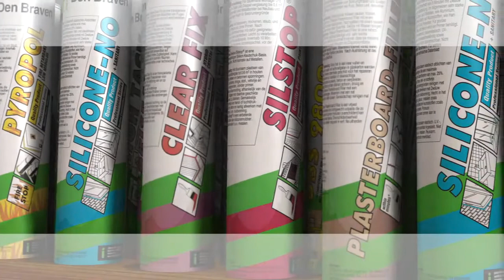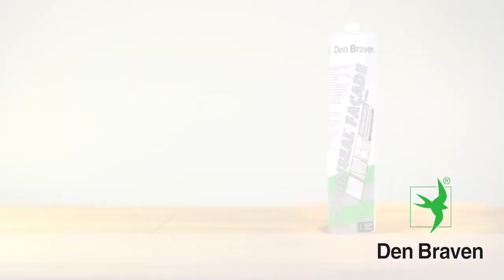HYBRISEAL FACADE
Univerzální jednokomponentní, hybridní tmel bez výrazného zápachu, speciálně vyvinutý pro stavebnictví a průmysl. Vytvrzuje vulkanizací vzdušné vlhkosti, vytváří trvanlivý elastický spoj.

Vlastnosti
Nízkomodulový;
Bez obsahu izokyanátů a silikonů;
Bez nepříjemného zápachu
Vysoká přilnavost k většině stavebních materiálů;
Odolný proti UV, stárnutí a povětrnostním vlivům;
Odolný vodě, slané vodě, mazadlům, olejům, palivu, nemrznoucím kapalinám, čisticím prostředkům, alifatickým tukům, slabým kyselinám a zásadám (nutná zkouška odolnosti);
Po vytvrzení přetíratelný;
Trvale elastický za všech klimatických podmínek;
Možnost aplikace i na vlhký podklad - nevytváří bubliny během vyzrávání

Použití
Dilatační spáry v interiérech i exteriérech budov; tmelení fasád, betonových konstrukcí, plotů, garáží a částí budov.
Trvale elastické tmelení a těsnění spojů, trhlin, otvorů, prostupů a spár ve stavebnictví i průmyslu;
Použití pro širokou škálu materiálů: dřevo, MDF, cihly, sádra, beton, přírodní kámen, keramické obklady a dlažby, nerezová ocel, hliník, zinek, chrom, měď, olovo, sklo, zrcadla, plasty, střešní a izolační materiály;
Možnost pružného lepení

Detailní informace k výrobku, postupy, hodnoty atd. jsou uvedeny v technickém listu.